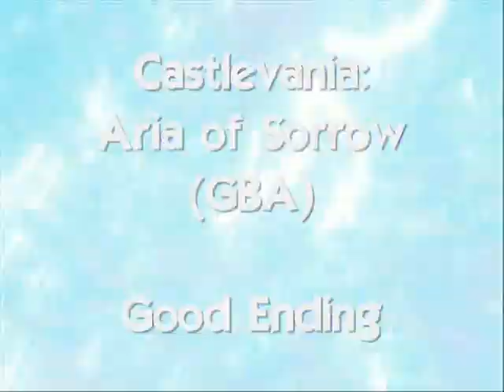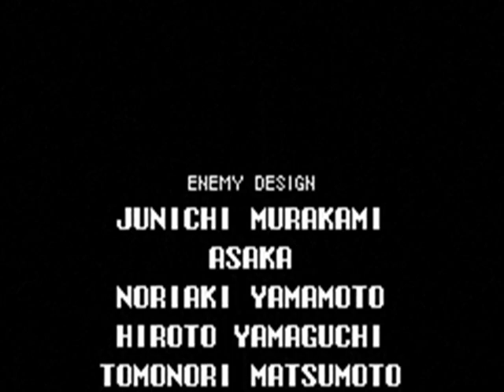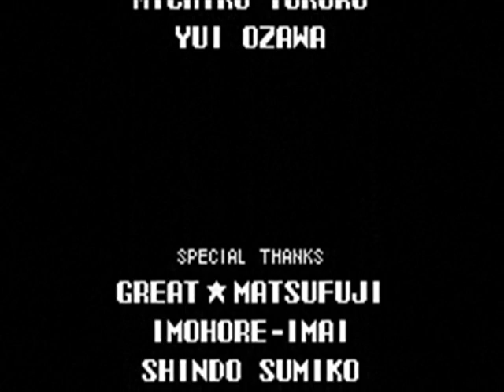Castlevania: AoS (GBA) Good Ending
This ending is available before the Bad Ending.  To get it, defeat Graham without equipping either the Flame Demon, Giant Bat or Succubus Souls.